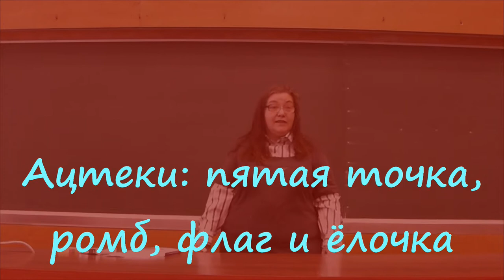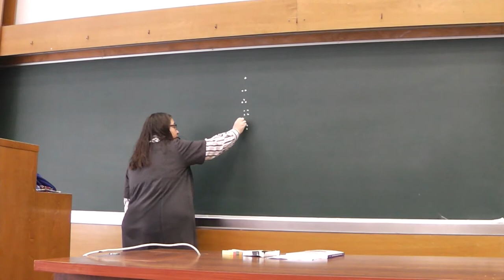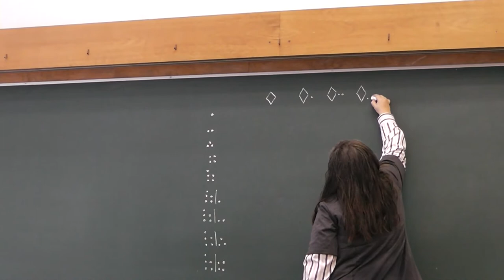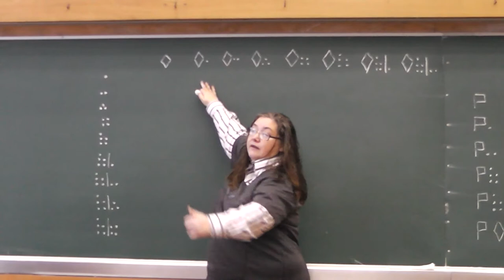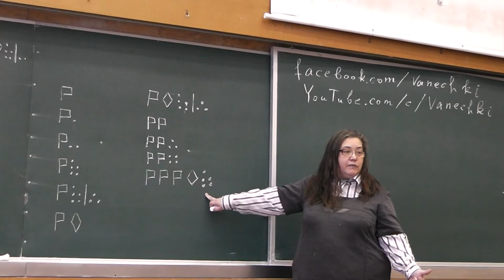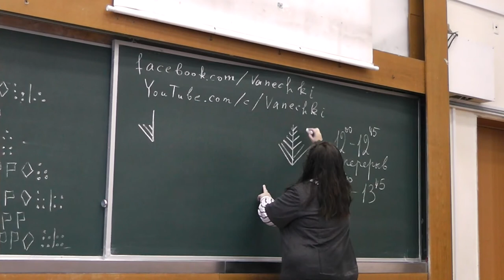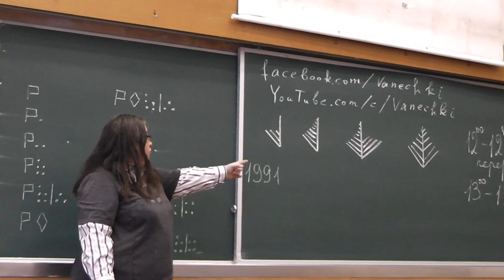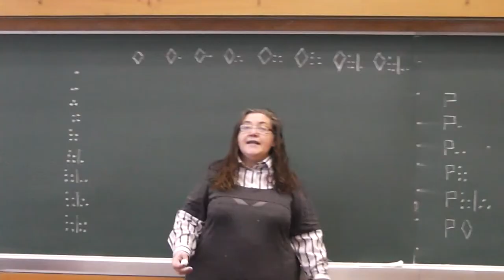1 Ацтеки: пятая точка, ромб, флаг и ёлочка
Каким образом ацтеки записывали натуральные числа? Ромб обозначал число 10, флаг — 20, ёлочка — 400.